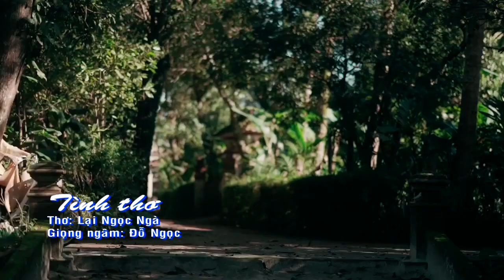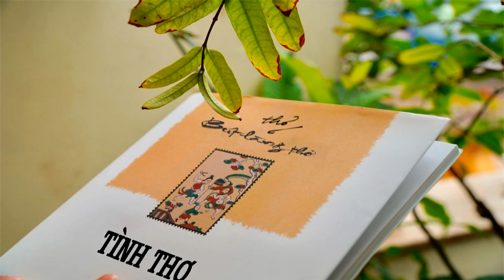TÌNH THƠ(Thơ Ngọc Ngà)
Ta tìm về miền đất xưa
Nơi mình sẻ hạt nắng mưa ngày nào
  Dẫu rằng ngày ấy chênh chao
Nhưng em mãi mãi đẫm vào thơ tôi
   Dù thời gian phủ xanh rồi
Ta vẫn còn lại một thời bên nhau
   Giờ đây sương tuyết trắng đầu
Ta về tìm lại bao câu hôm nào
  Ngày xưa chót trả trăng sao
Nay về đòi lại chắp vào tình thơ
Bút làng thơ 5/8/2020